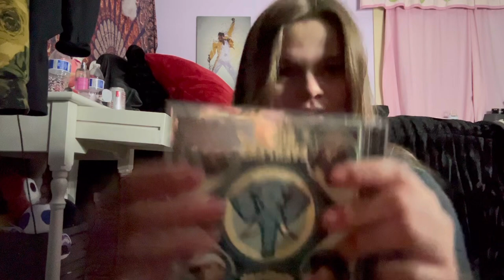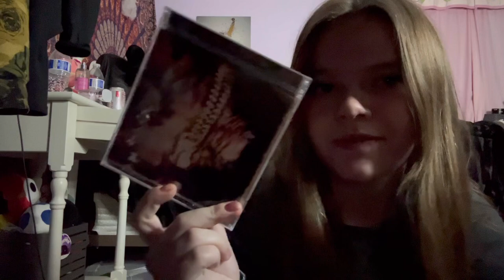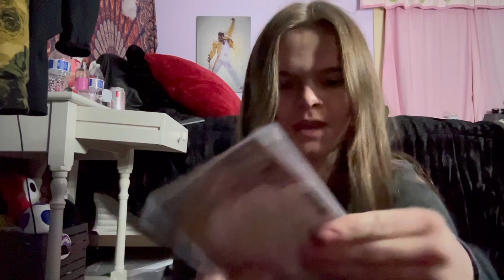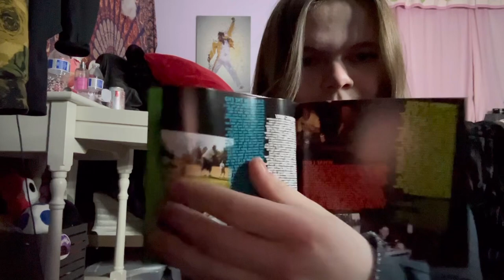Cd Haul!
Hey everyone it’s been awhile! Sorry for the amount of times I say “like” lol I didn’t even realize.